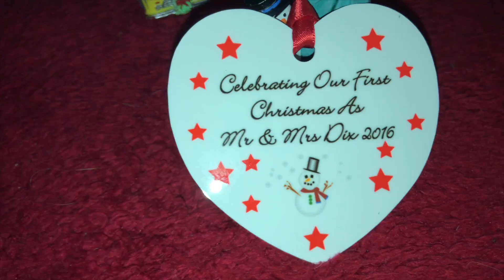We Need A Little Christmas - Badger Pickle & Titchy Penguin / Tree Up 2019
We put the tree up last week and here's our traditional decorating video. I did actually film a few other angles that I may do something with at some point, but for now it's the good old security camera footage that I always enjoy.

Spent a few hours over the past couple of days noodling with a very short recording of We Need A Little Christmas, with some personalised amended lyrics.

We Need a Little Christmas

Drag out the Dickens
Put up the tree before my spirit falls again
Fill up the stockings
I may be rushing things, but deck the halls again now

For we need a little Christmas, right this very minute
Candles on the sideboard, carols at the keyboard
Yes, we need a little Christmas, right this very minute
It hasn't snowed a single flurry, but Santa dear, we're in a hurry

So climb down the chimney
Turn on the brightest string of lights I've ever seen
Warm up some mulled wine
It's time we hung some tinsel on those cat-mullered boughs

For I've grown a little leaner, grown a little colder
Grown a little sadder, grown a little older
And I need a little angel sitting on my shoulder
We need a little Christmas now

We need a little music, need a little laughter
Need a little singing ringing through the rafters
And we need a little snappy, happy ever after